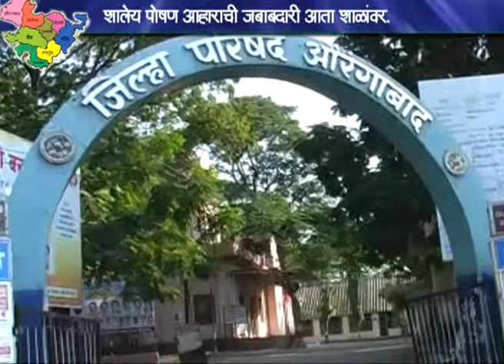शालेय पोषण आहाराची जबाबदारी पोषण आहार शिजवणा या यंत्रणेवरच टाकण्याचा निर्णय शासनाने घेतल्याने पुन्हा